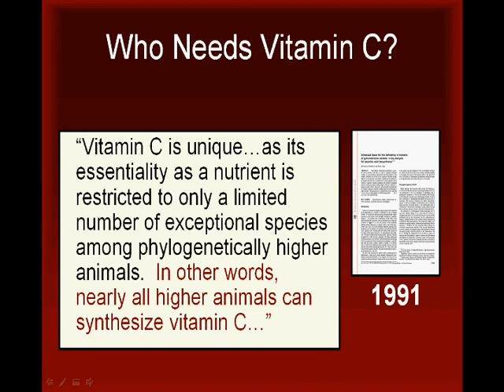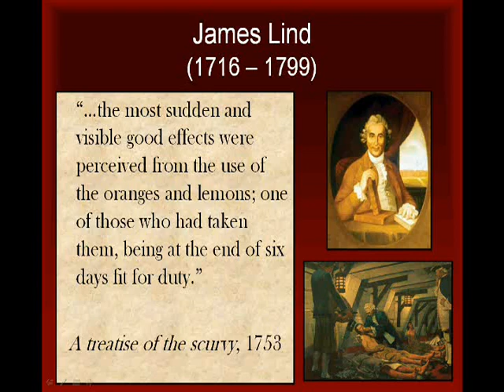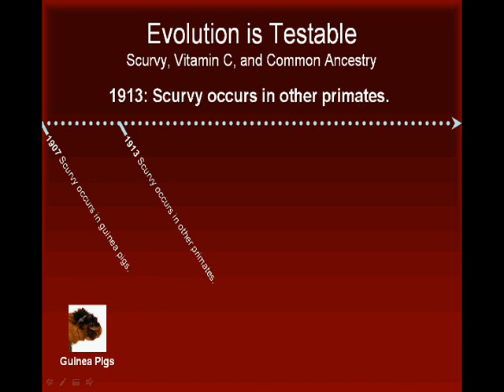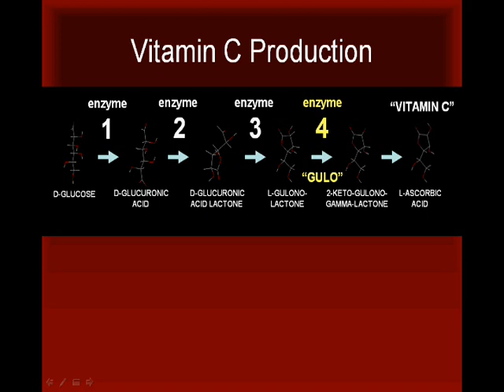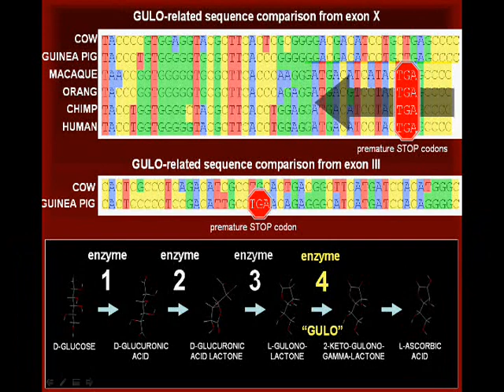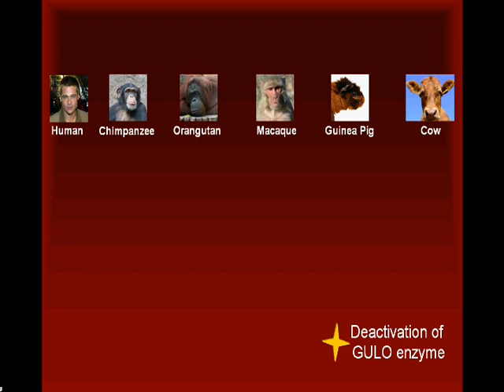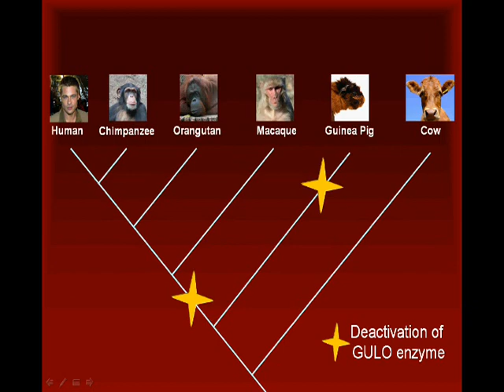Evolution is REAL Science #2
Basic biochemistry combined with cutting-edge molecular research leads us to a powerful explanation of a large set of biological observations. These observations only make sense using the REAL science of evolution.